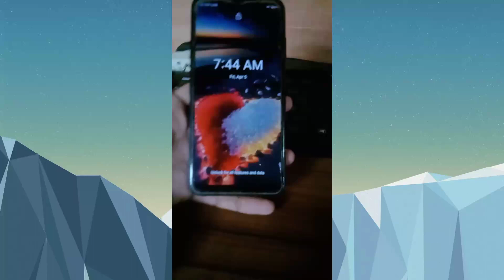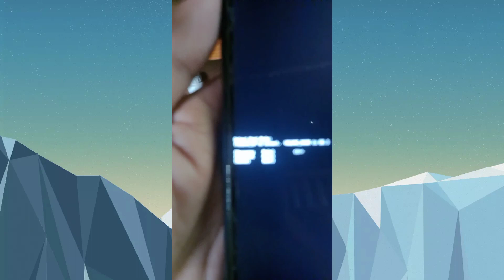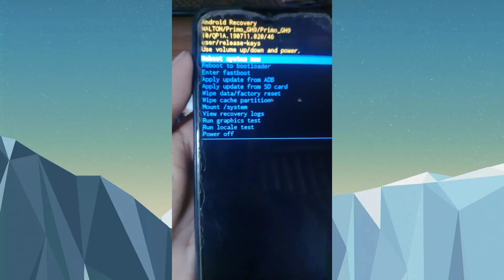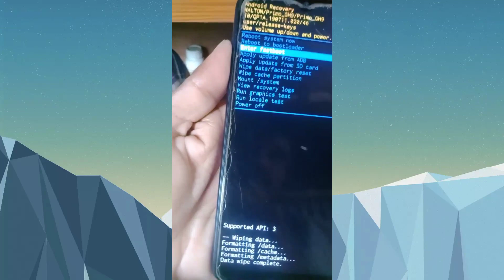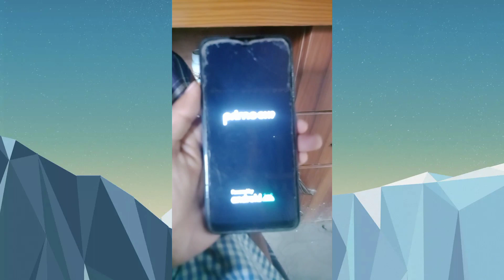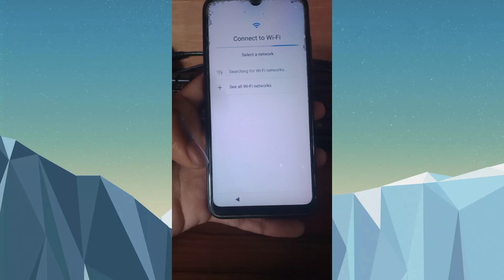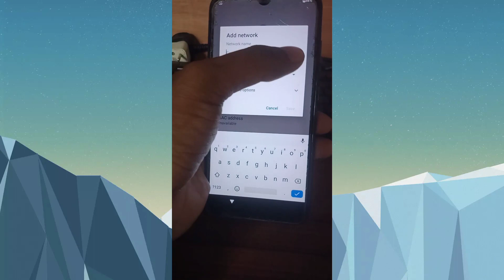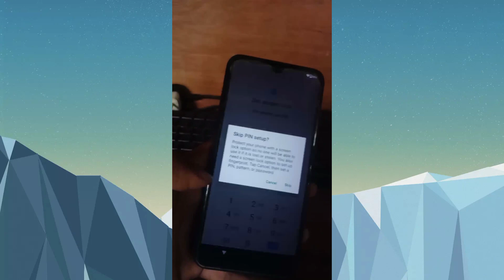Ultimate Guide: How to Hard Reset Walton Primo GH9 (Step-by-Step Tutorial)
Welcome to our comprehensive guide on hard resetting the Walton Primo GH9! In this step-by-step tutorial, we'll walk you through the process of performing a factory reset on your Walton Primo GH9 smartphone. Whether you're experiencing software issues, forgotten passwords, or simply want to restore your device to its original settings, this tutorial has got you covered. Follow along carefully as we demonstrate the exact steps required to initiate a hard reset, ensuring a smooth and hassle-free experience.